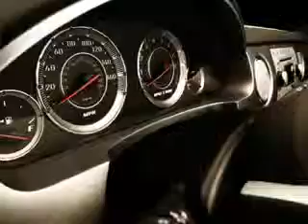2012 Nissan Altima Chevrolet of Homewood Homewood, IL 60430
Nissan Altima Check out this Winter Frost Nissan Altima Sedan, equipped with a 4 Cylinder engine and an automatic transmission. Enjoy an exceptional 32 miles to the gallon on this great car with features like Side Impact Air Bags, Dual Air Bags, Traction Control, Fog Lights, Alloy Wheels, Single CD Player, and much more. Enjoy the drive and have peace of mind in this Nissan Altima. See us at Chevrolet of Homewood today!
MILES: 47,316
VIN:1N4AL2AP6CN484966

18033 Halsted ST.